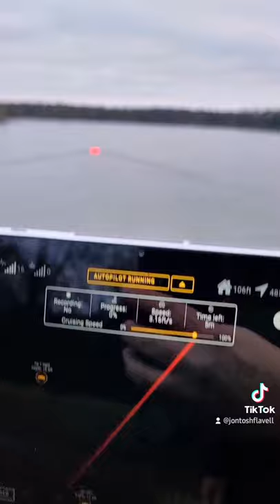carplounge Rt4 baitboat is away !! fishing baitboat autopilot winter carp